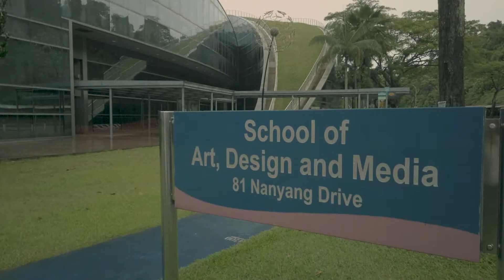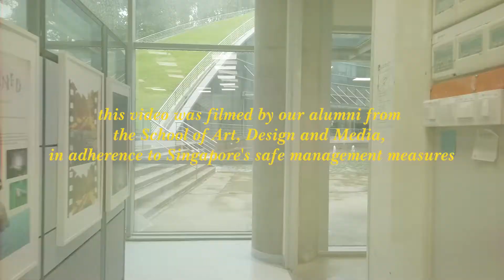Walk with me: NTU College of Humanities, Arts, and Social Sciences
Join us on a photographic journey across our College and four schools, School of Art, Design and Media, School of Humanities, School of Social Sciences, and Wee Kim Wee School of Communication and Information